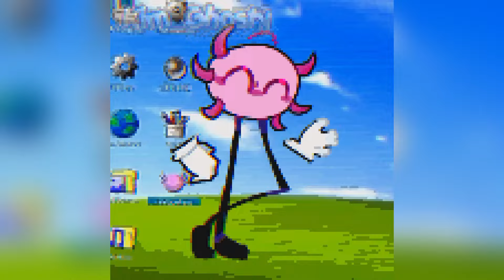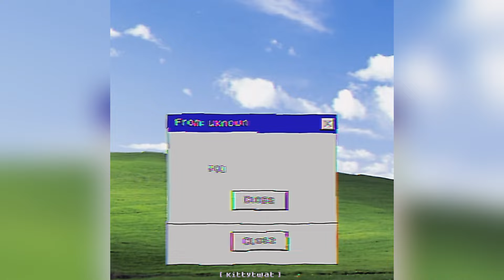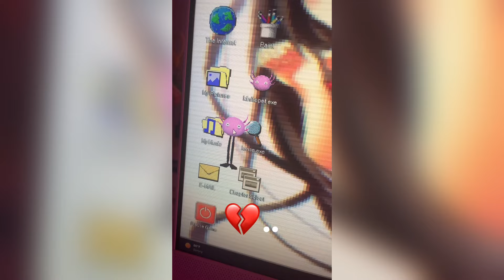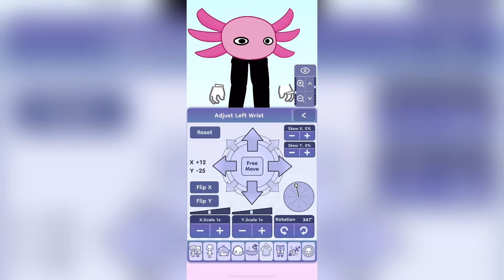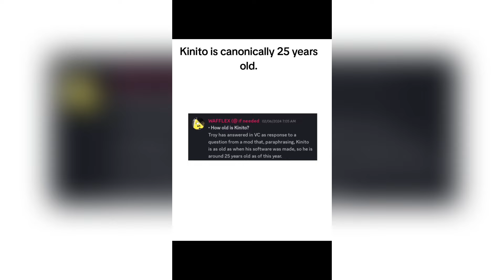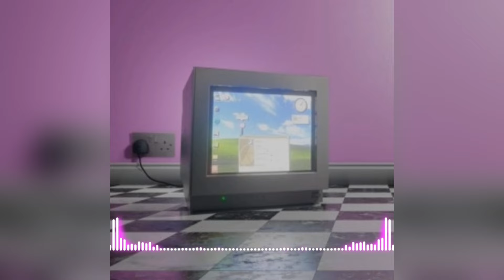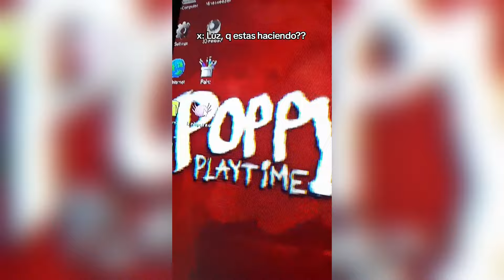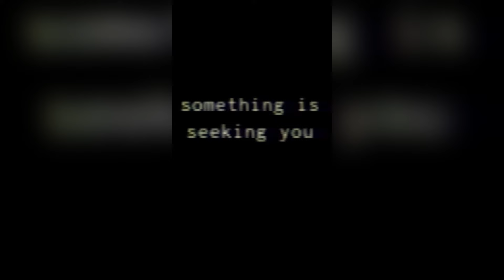Best Kinito Pet Tik Tok Compilation #33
If you're a Kinito Pet fan, then you'll love this compilation! It features all the funny videos from this year, as well as some of the stunt videos that fans love. Whether you're a student, a doctor, or just a fan of funny videos, this compilation is a must-watch!